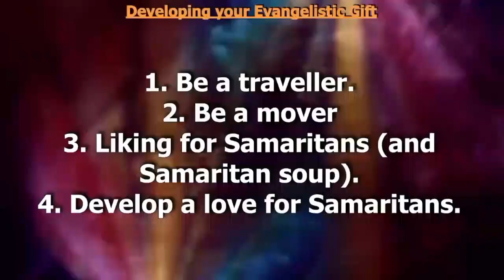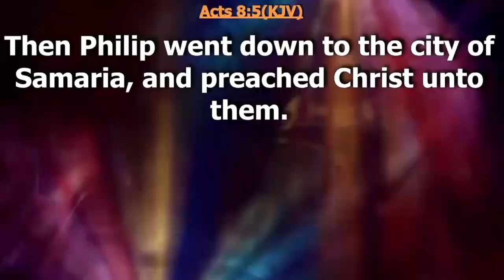PRIÈRE AVEC L'ÉVÊQUE OGOE | PITTSBURGH, ÉTATS-UNIS | DAG HEWARD-MILLS | 2022